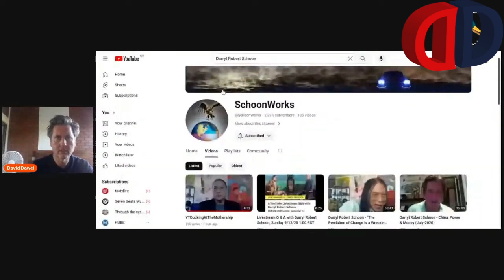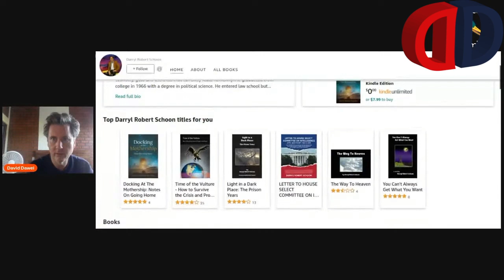Questions & Calls - Darryl Robert Schoon - LIVEStream - Friday Dec-22-2023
Reposting the Live Stream to make sure it is in the list of videos

Hello,

I will be chatting live with Darryl on Friday (PACIFIC Time: 17:00/5PM)

Post your questions here in the comments
or join us Friday on the LiveStream and you will have the opportunity to join the call Live and chat with Darryl